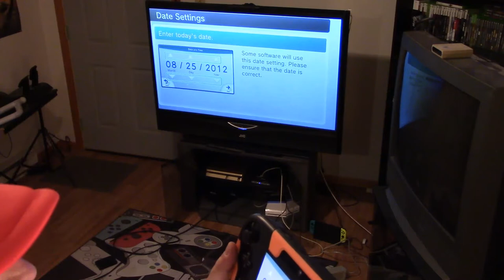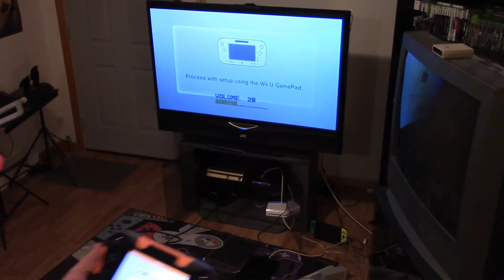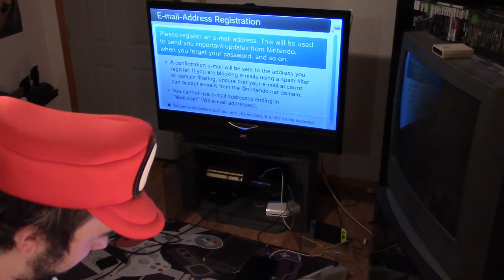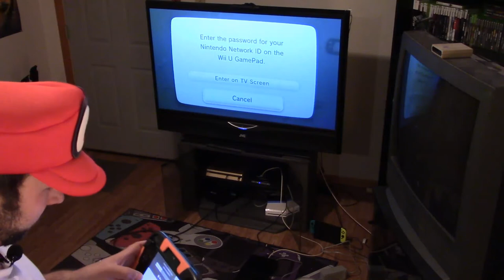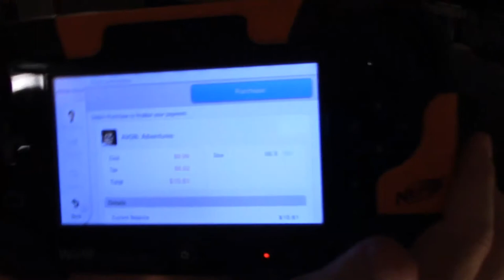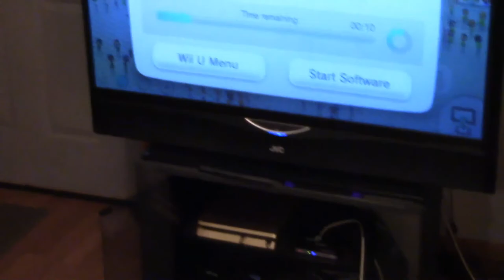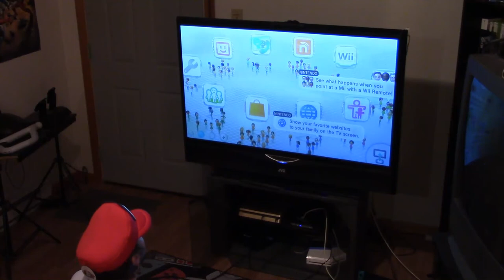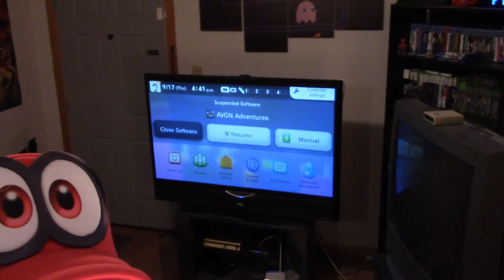Testing/Setting-up Wii-U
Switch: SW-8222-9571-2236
Xbox/PS4: ItiswrittenKJV